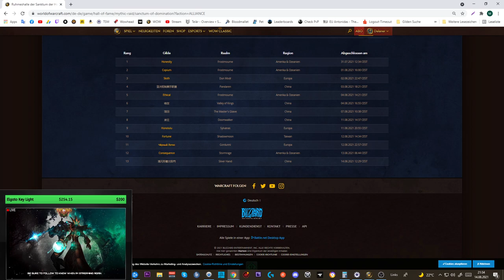Torghast: [Makellos: Kaltherzinterstitia] - 5 Diamant Run + Adamant Gewölbe